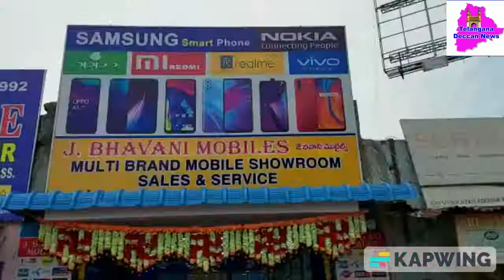Traffic Adl. DCP Ranga Rao & Corporator Kontham Deepika Inaugurated J Bhavani Mobile second branch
Traffic Adl. DCP Ranga Rao & Corporator Kontham Deepika Inaugurated J Bhavani Mobile second branch at 31 Bus Stop Secunderabad